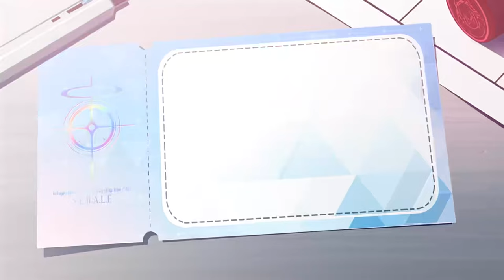[Blue Archive] โรงละครจิ๋วชมรมชั้นเรียนเสริม ตอน เช้าอันสดใสกับยัยสาวมโนแจ่ม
จริงๆชื่อคลิป มันคือ

ตอน: มาทำอะไรที่นี่ แต่เพื่อให้ได้อรรถรสขอเปลี่ยนเป็น เช้าอันสดใสกับยัยสาวมโนแจ่ม แทนครับ (ไม่ชอบขออภัย -/\- แต่ผมทำไปแล้ว)